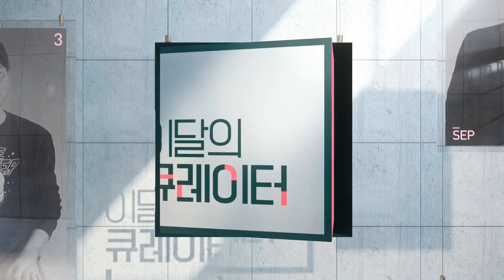cjenm.chcgv 배우 고아라가 추천하는 인셉션 위대한 개츠비 160101 EP.2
9/6(수) PM 10:30 인셉션 정교하게 설계한 꿈의 서사
9/13(수) PM 10:30 위대한 개츠비 비극을 품은 남자의 얼굴